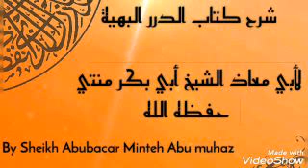شرح كتاب الدرر البهية لفضيلة الشيخ أبي معاذ أبوبكر منتى حفظه الله درس الثامن والعشرين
**شرح كتاب الدرر البهية.لأبي معاذ الشيخ أبي بكر منتي حفظه الله تعالي ورعاه.الدرس الثامن  و العشرون (٣٨) كتاب الطلاق)( باب انواع الطلاق )🌹🌹🍎🍎🎤🎤🎧🍓**

Lectures on *Aduraru Al-Bahiyatu *
**By Sheikh Abubacar Minteh Abu muhaz May Allah preserve him**
Kitab: Nikkah(marriage)
Last lectures on nikkah
Lecture Thirty - eight(38)
Date:19th June ,2021
Hijri: 9 Dhu’l-Q. 1442 AH @ Brikama Darsilameh.🌺🌺👆👆👆👆